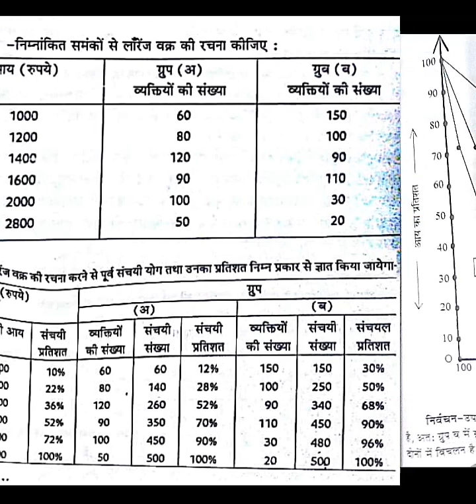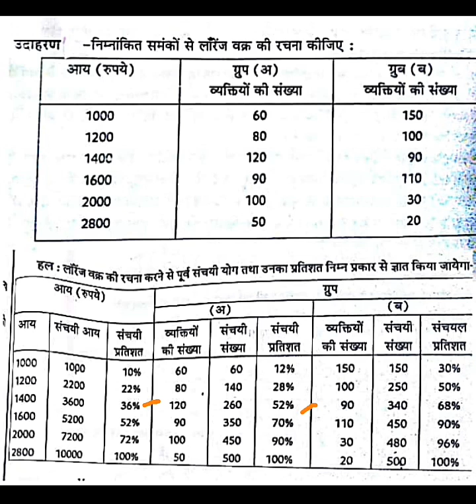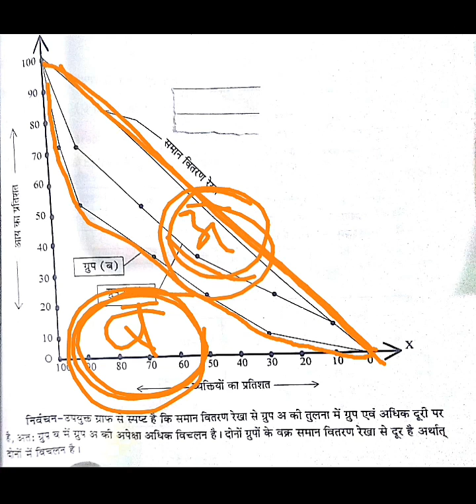Lorenz Curve & Income inequality || लॉरेंज वक्र : आय की असमानता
Lorenz Curve